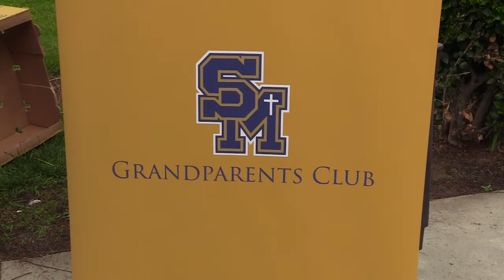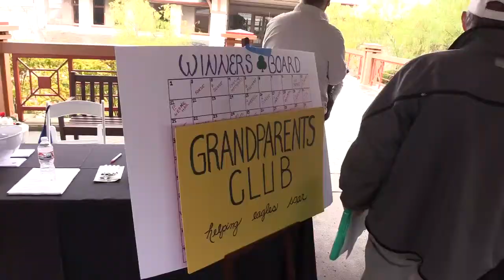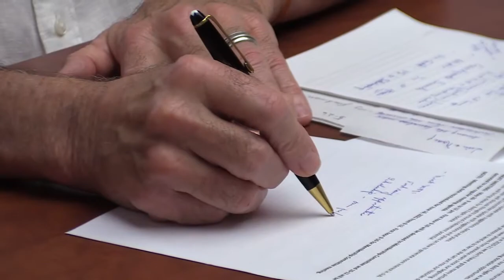SMCHS Grandparents Club | 2021